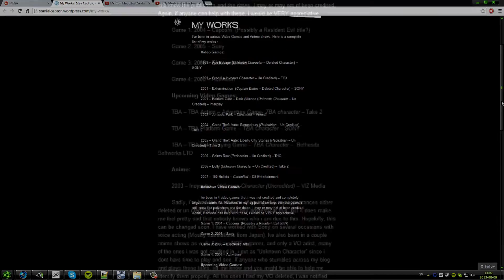Bully 2 News - Possible Voice Actor?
Awesome secret messages in Brand Logos!